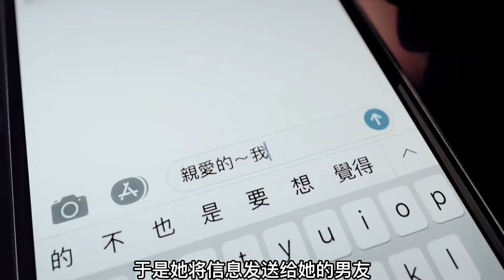男孩獲得一枚神奇的戒指，可以將身邊的任何東西變成女友！